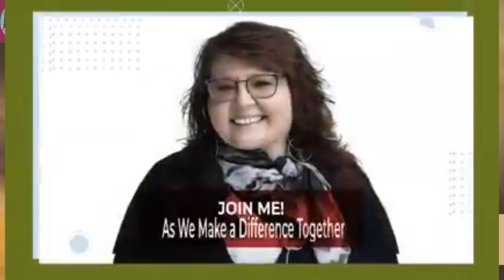Miss Liz's Different Topics Bringing Impactful Messages with Guest Phenomenally Artistic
🌟 **Teatime with Miss Liz: A Special Return with Ayanna Davis!** 🌟
Phenomenally Autistic
Join us today, October 15th, at 3 PM EST for a heartfelt teatime with our three-time returning guest, Ayanna Davis, also known as **Phenomenally Autistic**! 💙✨

In this special session, we aim to bring awareness to the Autism Spectrum and celebrate the incredible journeys of those with autism. Ayanna is an inspiring autism advocate, born and raised in Westchester County, New York. Despite facing over 300 seizures and living with chronic illnesses and three autoimmune diseases, she passionately spreads messages of self-love, joy, equality, diversity, inclusion, and autism awareness through the arts.

🎨 **Meet Ayanna:**
- 💙 Autism Advocate
- Creator of four colouring books for girls of colour
- Designer for events like Harlem Week, WBLs Circle of Sisters, and more
- Theater kid 🎭 with a love for all performing arts
- Honored at the United Nations and proclaimed April 26th as Ayanna’s Day in Westchester County, NY
- Former choreographer with work featured on BET, ABC Family, and The Apollo Theater

Join us for an enriching conversation filled with inspiration and advocacy, and let’s support the voices that matter! On Miss Liz's YouTube channel